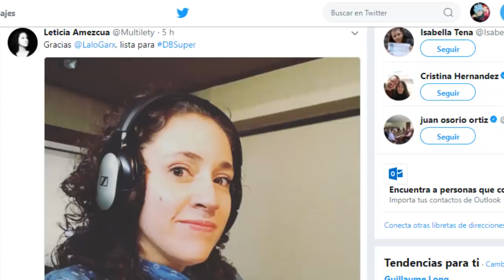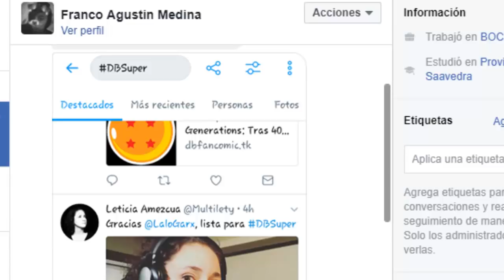LETICIA AMEZCUA EN EL DOBLAJE LATINO DE DRAGON BALL SUPER | Bardock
LA ACTRIZ DE DOBLAJE LETICIA AMEZCUA COMIENZA A DAR SU TRABAJO EN EL DOBLAJE LATINO DE DRAGON BALL SUPER.